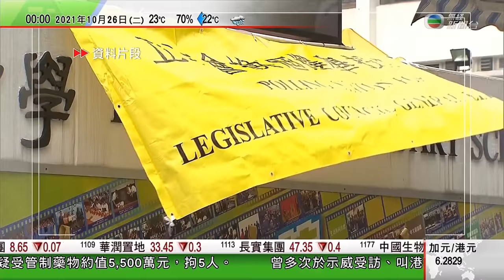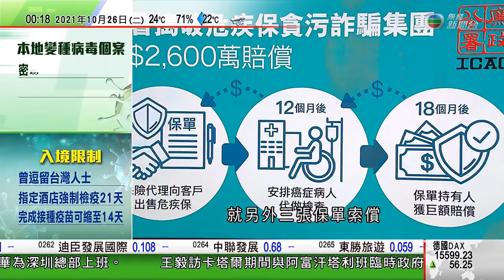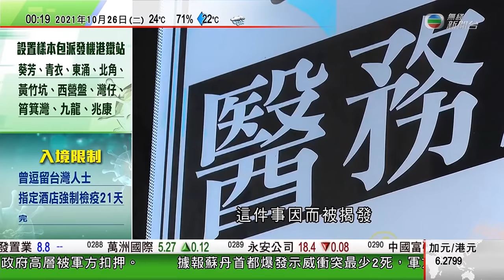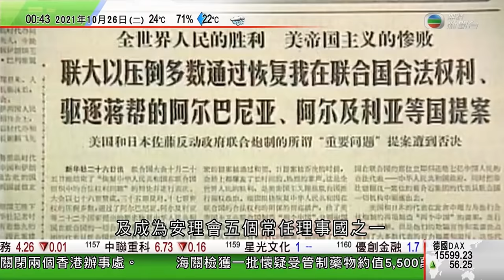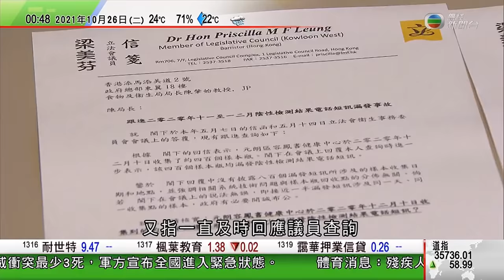無綫 00:30 新聞報道 TVB News｜2021年10月26日｜立法會辦惜別晚宴 立法會主席梁君彥冀行政立法合力推動良政善治｜習近平稱中國會續維護聯合國權威及地位 踐行多邊主義 TVB News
02:50 立法會辦惜別晚宴 梁君彥冀行政立法合力推動良政善治
20:18 習近平稱中國會續維護聯合國權威及地位 踐行多邊主義
26:05 王毅訪卡塔爾將晤阿富汗塔利班臨時政府代表團
29:13 世界氣象組織報告指去年大氣溫室氣體濃度創歷史新高

相關影片:
1. 無綫 7:30一小時新聞｜2021年10月24日｜華春瑩升任外交部部長助理 分管新聞及禮賓等工作｜內地過去一周累計有133宗本土確診個案 ｜香港馬拉松疫情下復辦逾1.5萬人參加 ｜TVB News
2. 無綫 00:30 新聞報道 TVB News｜2021年10月24日｜ G7致力消除強迫勞動等被視為回應新疆情況不點名批評中國｜中俄西太平洋海域首次聯合巡航 中方稱嚴格遵守國際法規定 TVB News
3. 無綫10:00 一小時新聞｜2021年10月23日｜ 英國外相稱不能「依賴」中方 印度維護印太區域自由開放至為重要｜立法會前議員許智峯潛逃澳洲 稱被律政司指控四項刑事藐視法庭罪 TVB News